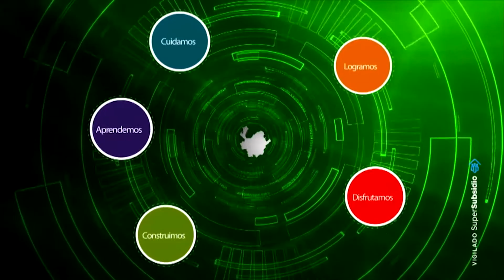Ruta de empleabilidad de Agencia de Gestión y Colocación de Empleo - Comfenalco Antioquia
Las personas que inician la Ruta de la Empleabilidad en la Agencias de Empleo Comfenalco pueden acceder a la línea de Formación gratuita, que capacita en Técnicas para el trabajo, desarrollando competencias como Gastronomía, Auxiliar Administrativo, Belleza y mucho más.

De esta forma se garantizan conocimientos técnicos y a la medida que hacen más fácil el acceso a los jóvenes al mundo laboral.

Para iniciar este proceso inscribe tu hoja de vida y acercate a las Agencias de Empleo más cercanas.

 Medellín:
Carrera 49 # 54-63 Sede Parque Bolívar.
 Horario de atención: 7:00 a.m. – 12:00 y 1:00 p.m. – 5:00 p.m. - Lunes a Viernes.

Oriente: Unidad de Servicios Comfenalco Oriente.
Horario de atención: Lunes a Viernes 8:00 a.m. – 12:30 y 2:00 p.m. – 6:00 p.m. Sábados: 9:00 a.m a 12:00 m.

Urabá:
Horario de atención: 8:00 am – 12:00 y 2:00 pm. – 6:00 pm - Lunes a viernes y sábados de 8:00 am a 12:00 m.

Norte: Municipio de Santa Rosa de Osos
Horarios: Lunes a Viernes 8:00 a.m. - 6:00 p.m. Jornada continua

Suroeste: Unidad de Servicios Comfenalco Andes
Cra 51 Nº 49 a 49 / Parque Principal
Horarios: lunes a viernes 8:00-12:30 y 2:00-6:00 p.m., sábados: 9:00-12:00 m

Bajo Cauca: Unidad de Servicios Comfenalco Caucasia
Transversal 13 Nº 14 C 18 / Edf. Cámara de Comercio piso 2